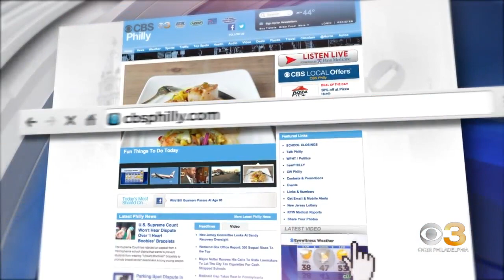Digital Brief: January 11, 2023 (PM)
Jessica Kartalija has your Wednesday night Digital Brief.